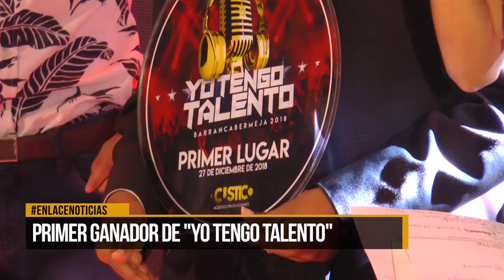Luis Ramírez se coronó como el ganador de Yo Tengo Talento 2018